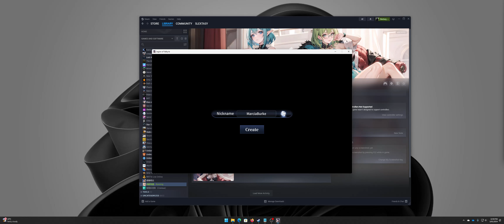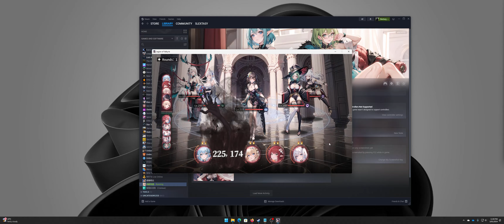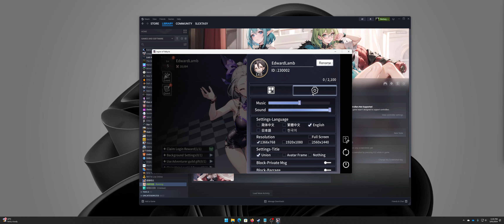Legion of Valkyrie - See Description - 13 Hours of AutoPlay condensed, and then removed??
I have no idea what's going on...
Usually I provide the Store Page link, but it doesn't work.
Please see the SteamDB history for this game and see that on 4 January 2024 the game was removed from the store, but it still functions and there are still 'people' playing.